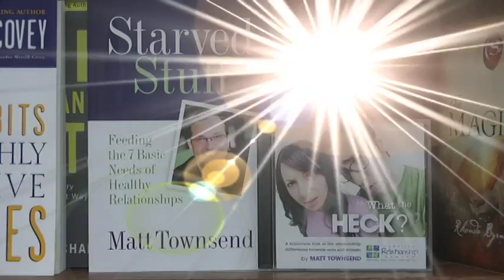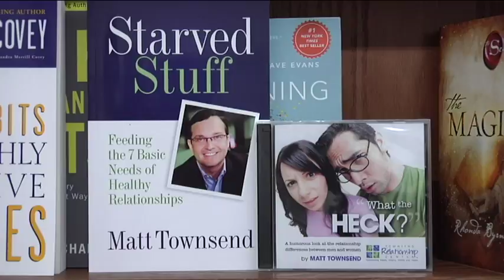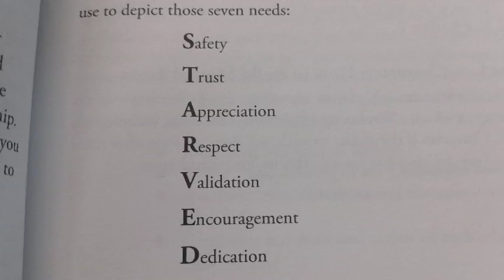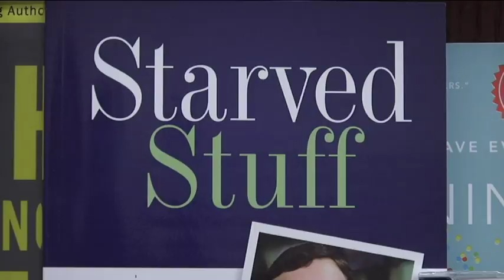Matt Townsend talks about his new book, Starved Stuff - The Book Table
Matt Townsend talks about his new book, "Starved Stuff: Feeding the 7 Basic needs of Healthy Relationships".

Before meeting, greeting and signing books at The Book Table in Logan, then speaking at the American Mothers Family Conference at the Historic Tabernacle, Matt took a moment to give The Valley Channel TV viewers some relationship tips.

The Book Table is one of only 1,700 independent bookstores still operating in the United States, a number that is shrinking rapidly, but the Book Table is still going strong and serves the residents of Cache Valley and visitors from all over the world today.